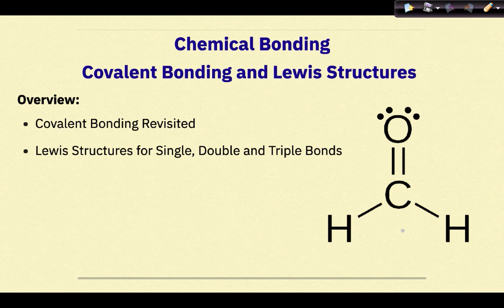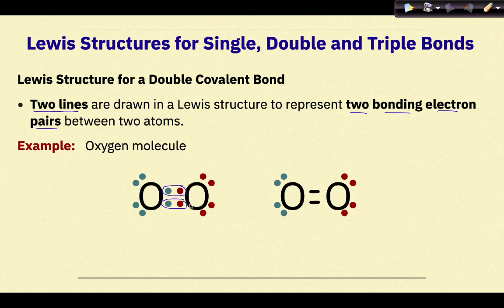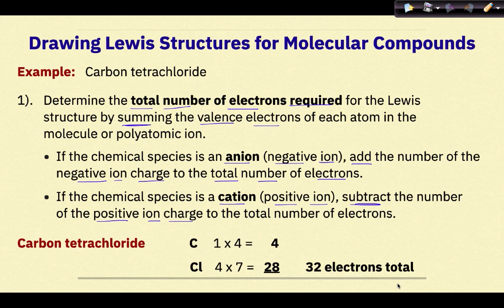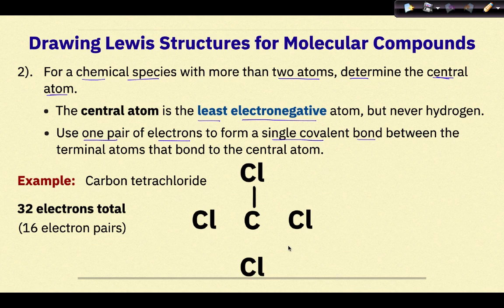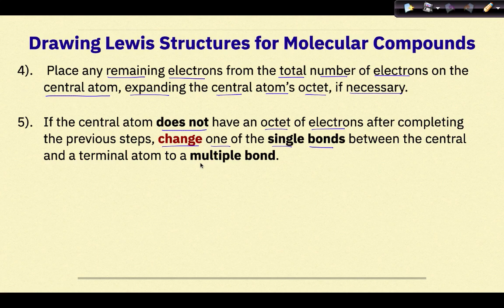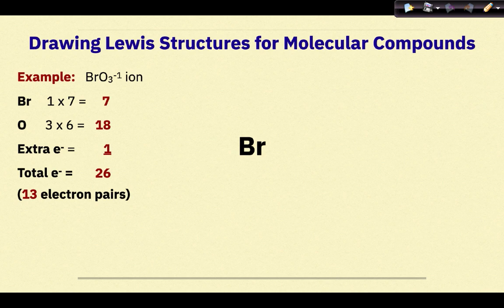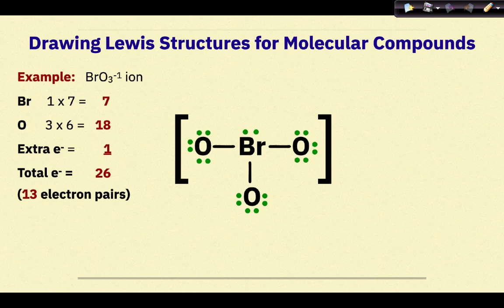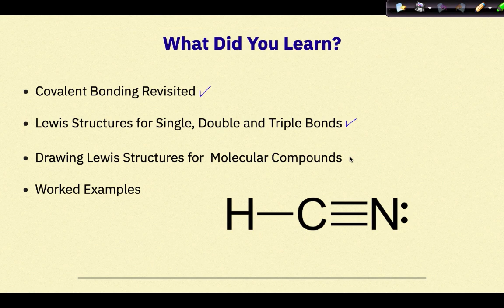AP Chemistry Chemical Bonding Part 3 Covalent Bonding and Lewis Structures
This video aligns with the Tro 5th Edition of Chemistry a Molecular Approach. The notes that align with this video can be found using this link:

The video begins with a review of covalent bonding and the concept of a Lewis structure is presented. Examples of structures containing single, double and triple bonds are given. I then provide a detailed, step by step instruction of how to draw Lewis structures. This is key as this particular technique will be used with both molecules that obey and violate. A number of worked examples are done at the end of the video.